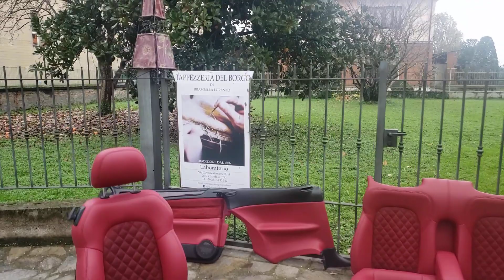curso de tapicería de coches